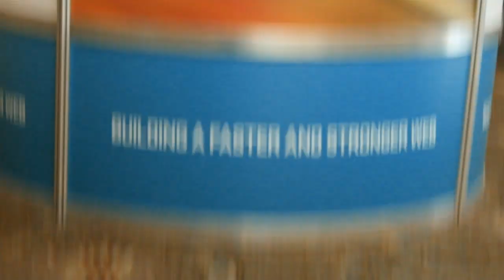Vik Chaudhary | O'Reilly Velocity Conference 2013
Vik Chaudhary, Keynote Systems, at O'Reilly Velocity Conference 2013, with John Furrier and Dave Vellante

Dave Vellante invited Vik Chaudhary, Executive VP at Keynote Systems, for an interview focused around hybrid clouds, challenges and solutions.

Vik Chaudhary is responsible for leading Keynote's product management team and he started both his Velocity Conference keynote and his interview with a great question: How does a client know where the problem is?

The performance itself depends on a variety of factors, from the main device, the network, etc. With so many variables, where does one start? The browser? The native app? One has to be able to understand performance and how it's travelling across the entire ecosystem, from the end-user to the infrastructure applications. Identifying the problem is the so-called "ground zero" for Chaudhary.

Vik Chaudhary encourages companies to "think big". Exemplifying with models of companies who did just that, Vik reminded us the days when Oracle was developing data-bases. They understood these data bases needed to work with various machines and operation systems. So they wrote code to work across all these platforms. These things are even more complex today. In the consumer world, the expectations are high on usability and how fast things should be. In the IT infrastructure world, what changed was the fact that businesses and IT can be run in the cloud. This is hard to do. On one hand, the cloud simplifies things for developers by giving them access to world-class resources, but on the other hand, it raises questions regarding the security and the network issues. And things like hybrid cloud complicate things even more.

Does the hybrid cloud complicate things for DevOps?

Picking on the idea of hybrid clouds, Chaudhary said that his company is working with a number of customers that are managing data and traffic at huge scale, some of the top internet companies, and one of the trends he sees is that they are taking the physical data centers and transforming them in completely public clouds. They are using Amazon Web Services, Terremark, and other services to achieve a very fault-tolerant website. They do not need the physical infrastructure anymore, but they have to be sure, being dependent on those companies, that their website is going to remain fault-tolerant.

Injecting all those fault-tolerant domains into the system adds complexity and causes network congestions. The source code of the websites reveals all those third party services that are being added to the site. Many popular consumer websites can have up to 20 different third-party services, says Chaunhary, explaining why these websites are being slowed down.

Introspective DevOps

YouTube, Sears, 3M, Cisco, eBay — they all are customers of Keynote Systems. They are using the service to quickly understand the user experience of someone who comes to their site. They know if, where and why the site is slow, and they can fix that within minutes. They are using Keynote Systems as an early warning detection system.

Fast Identification is part of the Keynote System business value proposition. As for the performance testing, Chaudhary explains that performance testing has changed over the years. In the past, performance was always about servers. Now it's shifting to  the user's experience. As Google said, a blink of an eye its all it takes for the current user to make an impression of a website. For the future, Chaudhary is very excited about real user monitoring.

Speaking about the mobile trend, Chaudhary revealed that over 50 percent of the Keynote System's revenue comes from the testing and measuring the mobile experience for the customers of the big companies already mentioned above. That is a huge shift. The market for web-performace is growing at 15 percent annually, while the one for mobile-performance and mobile-testing is growing at about 30-40 percent.